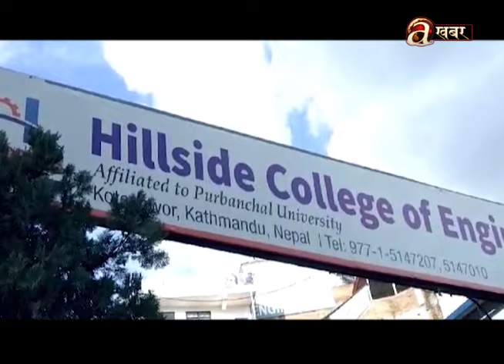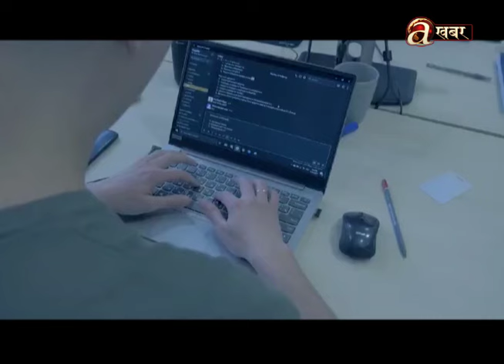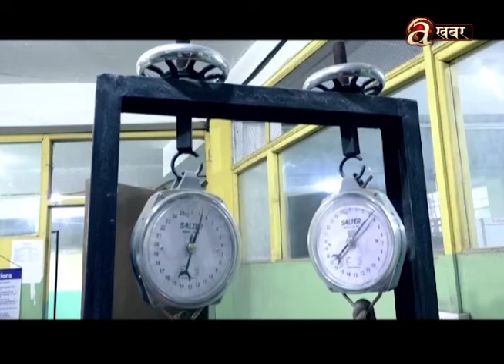व्यवस्थापकीय रुपमा नेपालका सबै विश्वविद्यालय भन्दा पुर्वाअञ्चल विश्वविद्यालय उत्कृष्ट छ ।